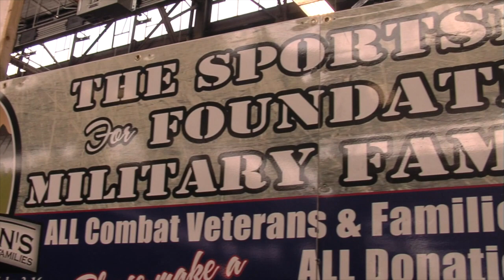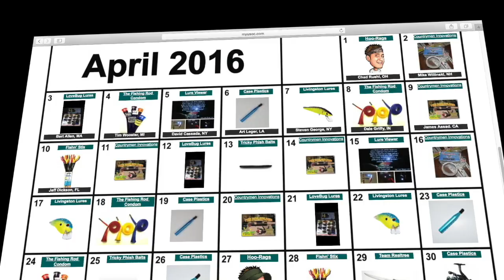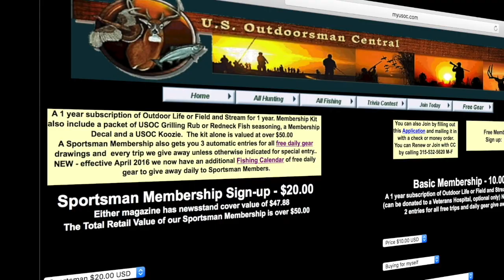USOC Adventures TV Big Chino Guide Service Trophy Mule Deer Hunt 2017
Pursuit Channel Trip winner Bernie gets to Harvest one of his dream bucks and also gets to do some rock climbing in a jeep.